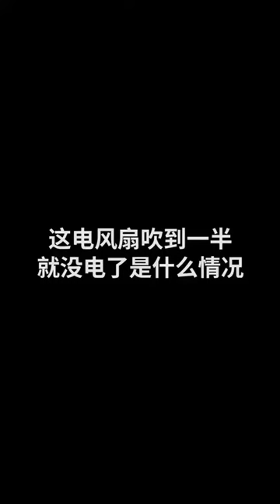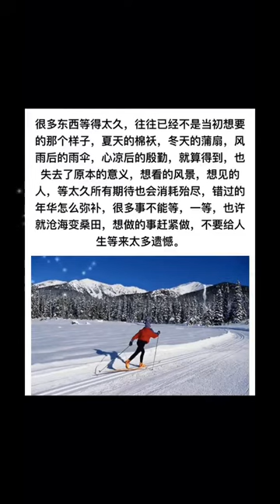Hot Beauty 96